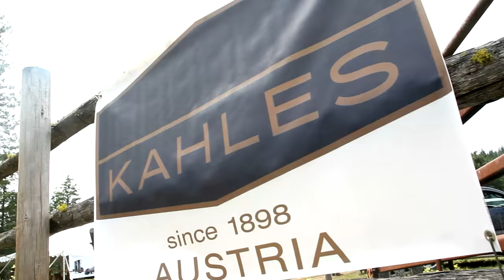Why Active Operators Are Shooting With Civilians | Sniper's Hide Cup 2016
Callsign 66 sponsored two active Canadian Forces soldiers to share experiences, teach, and most importantly, learn. The pair of Canadian Soldiers found this week was less of a competition, and better used as an opportunity to ask questions, share knowledge and most importantly bring something new back to their teams.

Let us know what questions you have for the guys below!

🔥🔥 New! The Funker Tactical Shop
[RECOMMENDED ONLINE TRAINING]